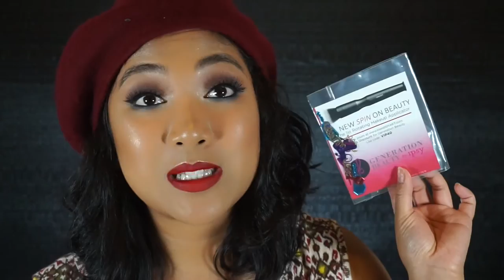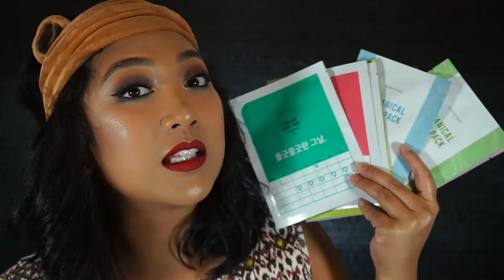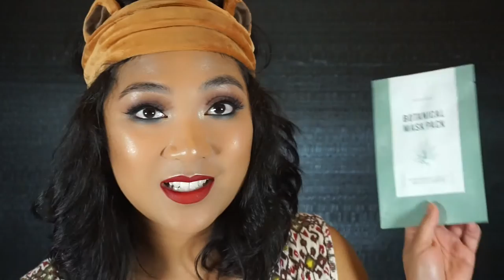The IDGAF-How-Long IPSY Cocktail Party/ Gen Beauty SAN FRANCISCO Haul | MakeupInSFC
Here are the wonderful things I got in my IPSY Cocktail party bag and Gen Beauty SF event!

Physician’s Formula Super BB InstaReady Contour Trio BB Stick SPF 30, Bronze
Luxie Beauty Luxie Rose Gold Synthetic 5 Piece Kabuki Brush Set ($54)

Let's Be MAKEUP FRIENDS!

SAVE MONEY SHOPPING (on EBAY, SEPHORA, ULTA and more!)

Camera: Sony A5000
Editing: iMovie '11
Lights: Cowboy Studio Photography Table Top Photo Studio Lighting kit
Mic: Blue Snowball